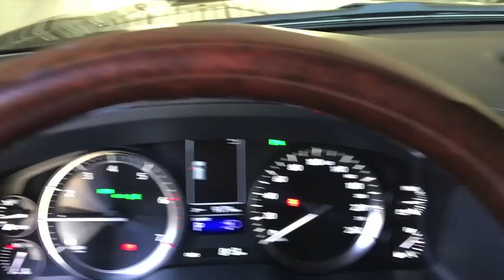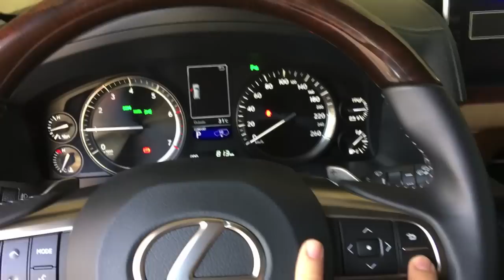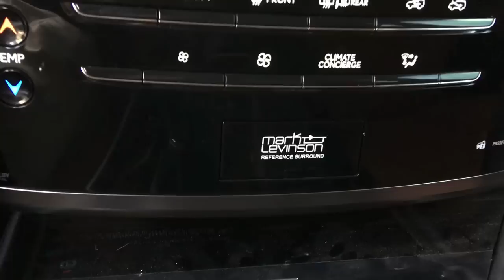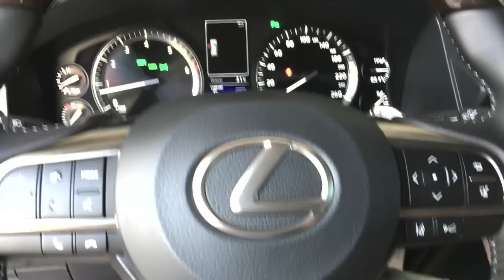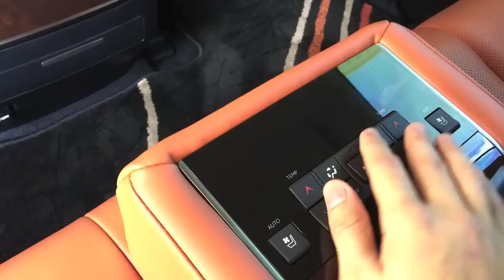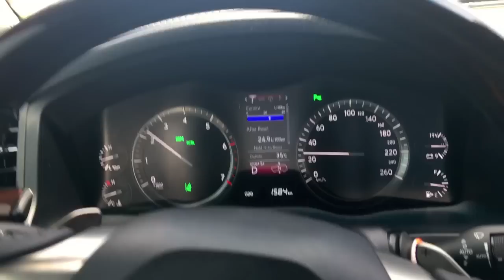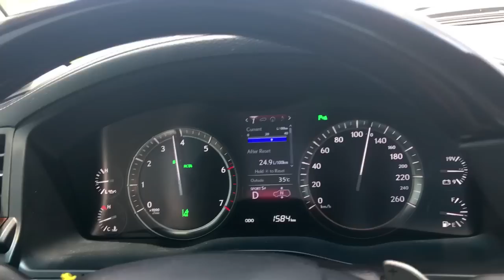New 2017-2018 Lexus LX570 SportPlus Brief Review